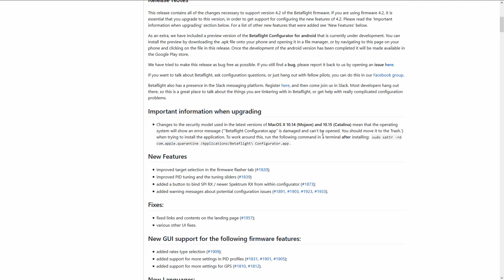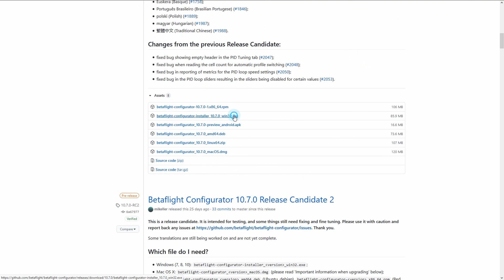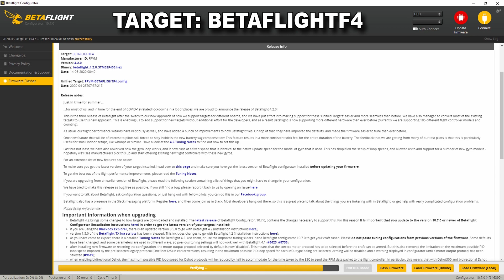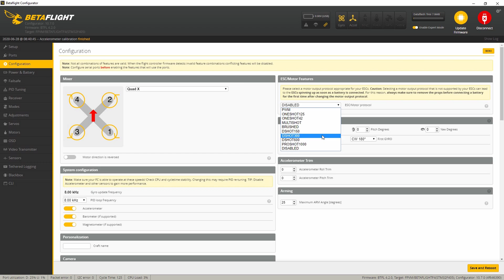iFlight SucceX-E F4 (Nazgul5 & Cidora) - Firmware Upgrade